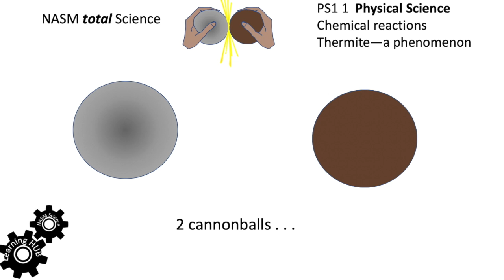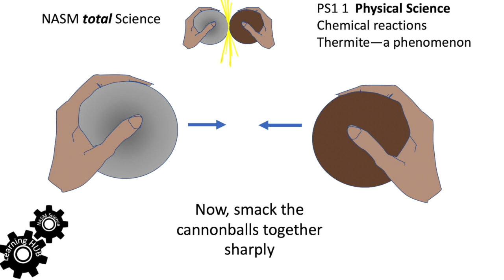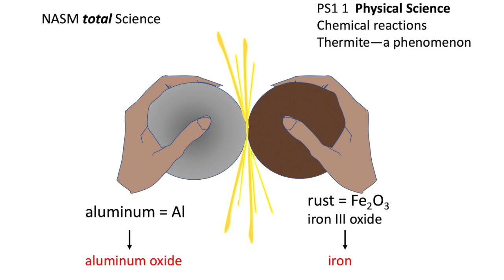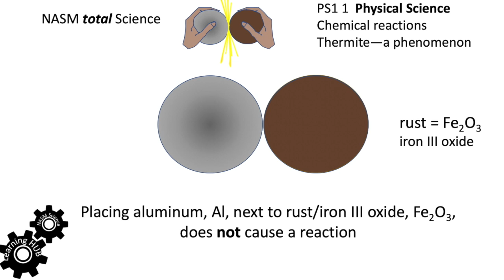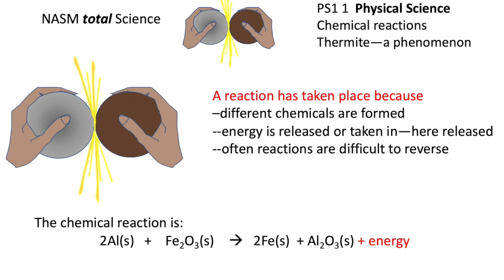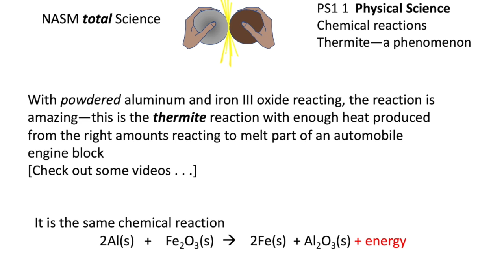PS1 2 Chemical Reactions THERMITE CANNONBALLS Explained WIS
Looking at chemical reactions with the thermite cannonball reaction